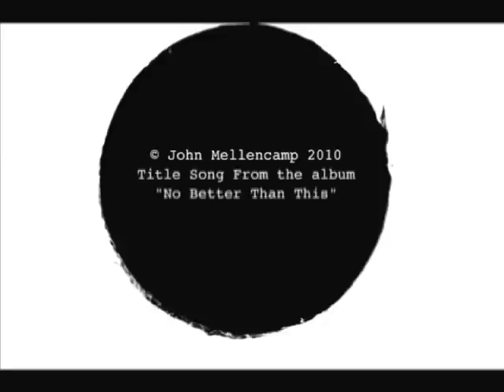No Better Than This John Mellencamp Official Video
Here is the first video for the title track from John's No Better Than This album. The video was filmed and directed by Ian and Kurt Markus and culled from their footage recorded Summer 2009 during the making of the album and John's tour with Bob Dylan and Willie Nelson